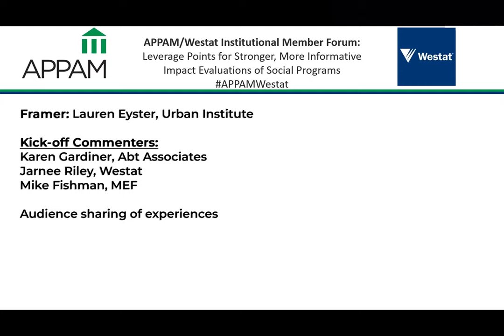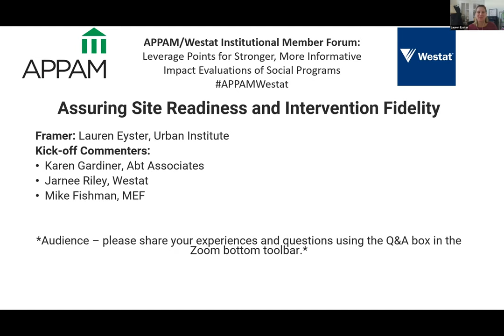APPAM Westat Forum - Assuring Site Readiness and Intervention Fidelity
APPAM Institutional Member Forum - Leverage Points for Stronger, More Informative Impact Evaluations of Social Programs.

The Forum took place on August 18th 2020.

Assuring Site Readiness and Intervention Fidelity
Framer: Lauren Eyster, Urban Institute

Kick-off Commenters

Karen Gardiner, Abt Associates
Jarnee Riley, Westat
Mike Fishman, MEF
Audience sharing of experiences